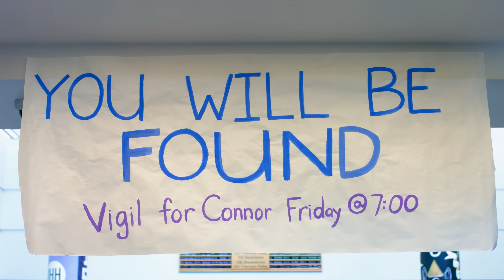"You Will Be Found" from the DEAR EVAN HANSEN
Working with Lemons presents "You Will Be Found" from the Broadway musical DEAR EVAN HANSEN.

The original Broadway musical won both a Grammy and a Tony, particularly for Ben Platt's fantastic performance. The musical and lyrics have helped start discussions and awareness of mental illness and youth suicide.

Lyrics to You will be Found from Dear Evan Hansen

[EVAN]
Have you ever felt like nobody was there?
Have you ever felt forgotten in the middle of nowhere?
Have you ever felt like you could disappear?
Like you could fall, and no one would hear?

Well, let that lonely feeling wash away
Maybe there's a reason to believe you'll be okay
'Cause when you don't feel strong enough to stand
You can reach, reach out your hand

And oh, someone will coming running
And I know, they'll take you home

Even when the dark comes crashing through
When you need a friend to carry you
And when you're broken on the ground

So let the sun come streaming in
'Cause you'll reach up and you'll rise again
Lift your head and look around

[ALANA:]
There's a place where we don't have to feel unknown
And every time that you call out
You're a little less alone

[JARED:]
If you only say the word

[JARED & ALANA:]

From across the silence
Your voice is heard

The morning is breaking
And all is new, all is new
It's filling up the empty
And suddenly I see that
All is new, all is new
You are not alone (You are not alone)

[ZOE]
Even when the dark comes crashin' through
When you need someone to carry you

When you're broken on the ground

If you only look around